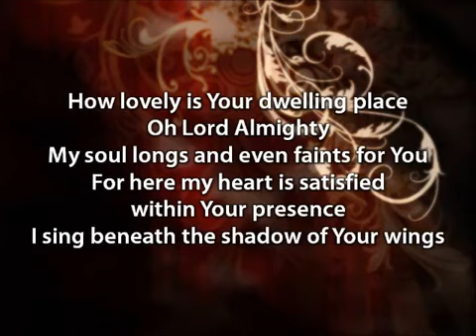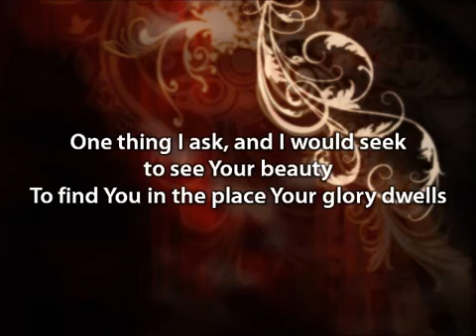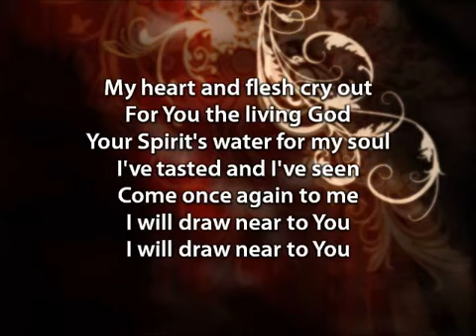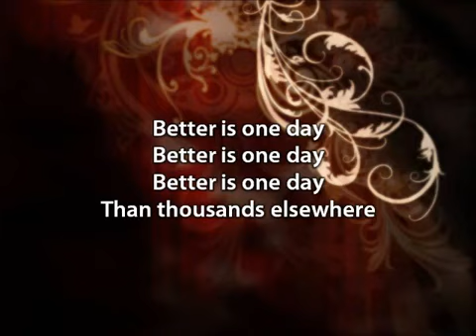yt5s com Better is One Day Matt Redman with lyrics360p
Music Worship- Matt Redman- Better is One Day